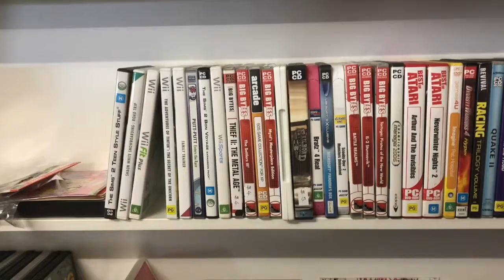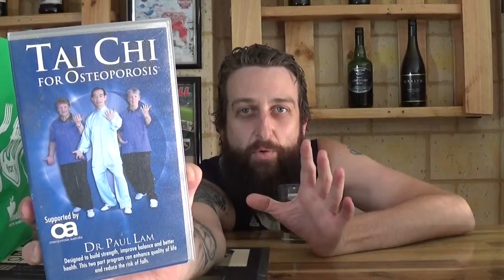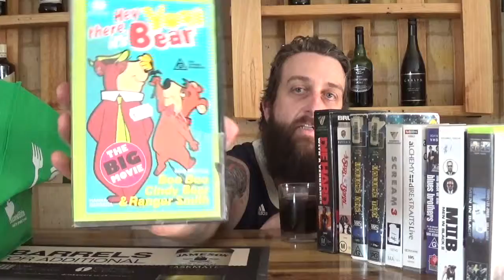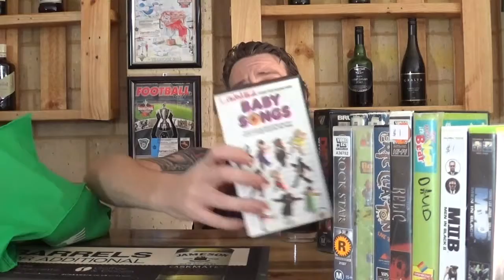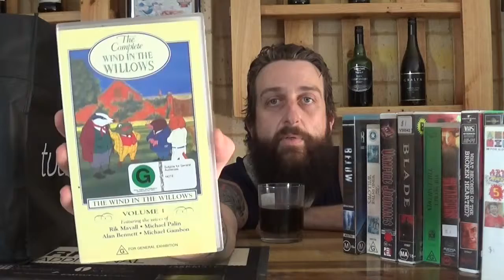EPIC thrift Haul to sell on Ebay - Thrifting Australia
THE AUSSIE THRIFTER EPISODE 13 - EPIC thrift Haul in Midland... to sell on Ebay - Thrifting Australia